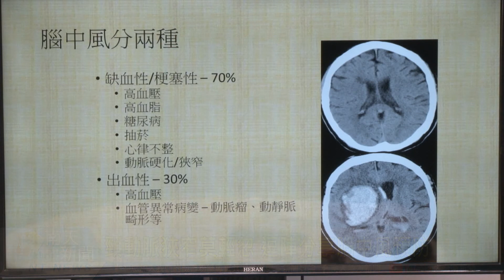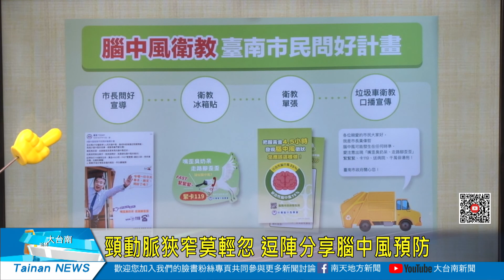頸動脈狹窄莫輕忽 逗陣分享腦中風預防20191212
頸動脈狹窄莫輕忽 逗陣分享腦中風預防
秋冬季節氣溫變化大，時常通道腦中風的不幸發生，引起腦中風除了本身有三高問題之外，心血管疾病，頸動脈狹窄也是關鍵原因之一，腦中風可以預防，一旦發生，透過正確的介入治療也能降低腦中風引起的後遺症，這個禮拜四播出的逗陣來聽講節目，安南醫院神經外科張哲肇醫師將分享腦中風及頸動脈狹窄的介入治療，歡迎鄉親按時收看。